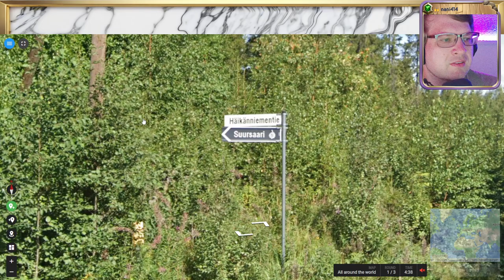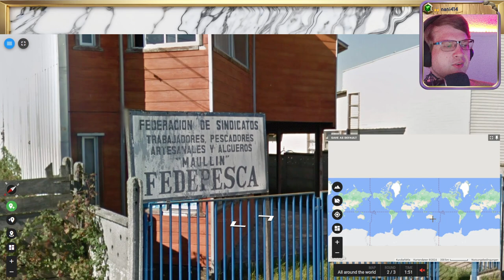🌄 18K, Wissen, Raten, Verzweifeln 💖 Folge 4 💖 Geotastic 🌄